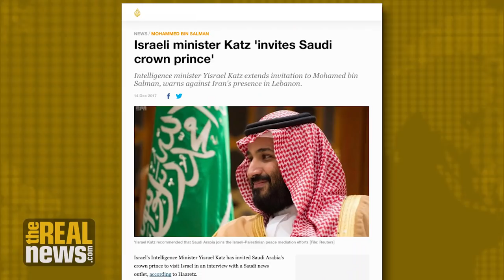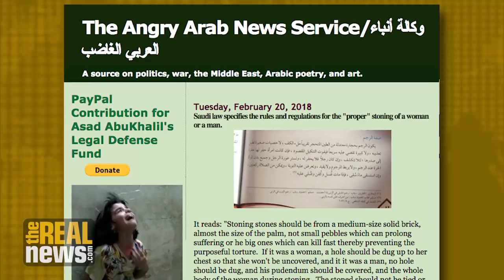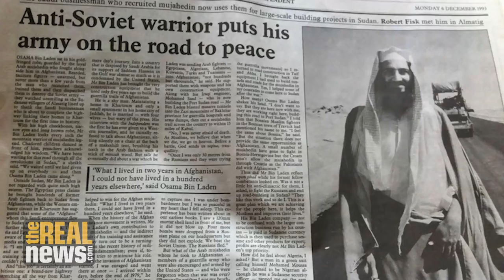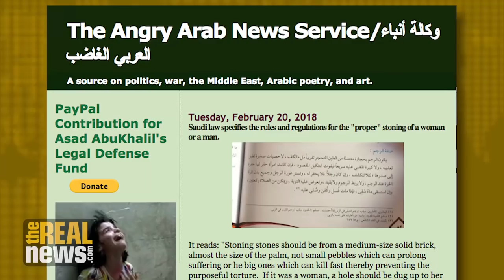Saudi Arabia’s Unholy Alliance with Israel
Scholar As'ad AbuKhalil says Saudi Arabia is a strategic partner of the U.S. and Israel, promoting Zionism though its powerful media while increasing its hostility to Iran